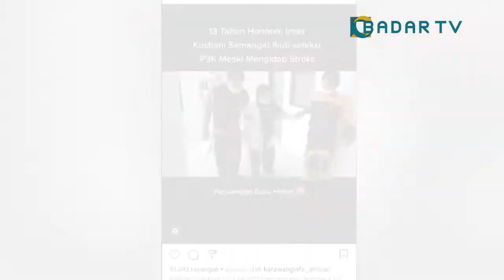Perjuangan Guru Honorer Ikuti Seleksi PPPK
BERITA PETANG, BADAR TV - Seorang Guru Honorer K-2 S-D-N Wancimekar Satu Desa Wancimekar Kecamatan Kotabaru Karawang Jawa Barat Tak Kenal Lelah Dan Putus Asa Dalam Memberikan Ilmu Pengetahuan Kepada Para Murid. Meski Mengidap Stroke Guru Honorer Bernama Imas Kustiani Ini Tetap Semangat Dalam Mengikuti Seleksi Guru Pegawai Pemerintah Dengan Perjanjian Kerja.

Badar TV juga bisa disaksikan di Apps Genflix